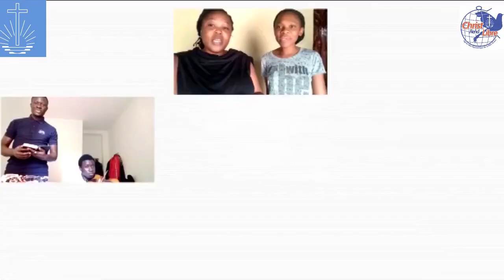Chœur virtuel de Kinshasa Nord (ENA RDC OUEST) NA MBOKA YA KITOKO - The City Foursquare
En préparation du service divin en faveur des défunts - le Chœur Virtuel de Kinshasa Nord nous a préparé un cantique bien connu !

In preparation for the divine service for the departed, the virtual choir of Kinshasa North has prepared for us an old favorite !